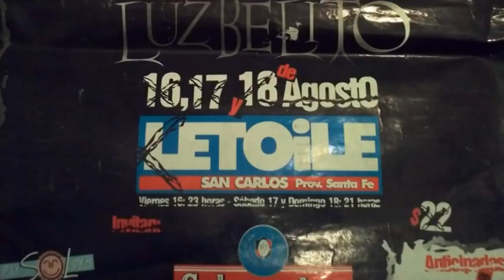MATIAS HUG - GERENTE CLUB CENTRAL - VIVO EN EL PATIO: NUEVA PROPUESTA MUSICAL DEL COMPLEJO L’ETOILE